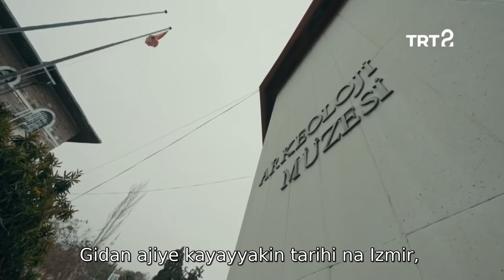Gidan Ajje Kayan Tarihin Rayuwar Mutan Da na Izmir